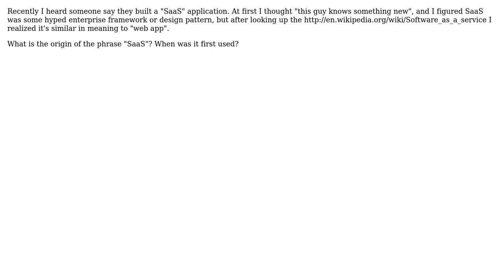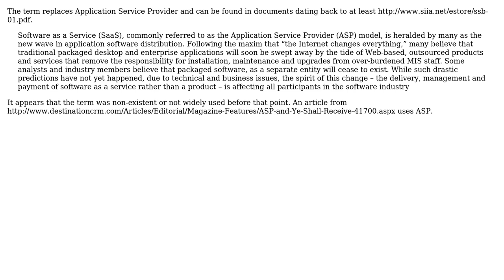Software Engineering: What is the origin of the phrase "SaaS"? (2 Solutions!!)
Software Engineering: What is the origin of the phrase "SaaS"?

With thanks & praise to God, and with thanks to the many people who have made this project possible! You are responsible for your own actions.